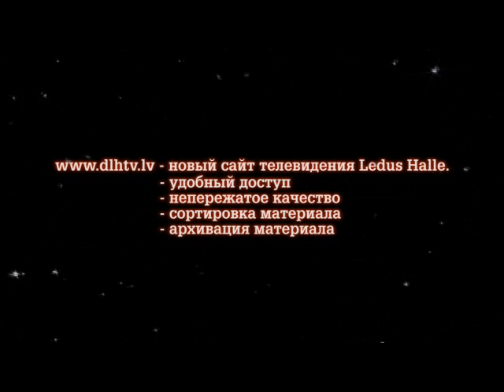03.04.10 Vilces - DLLA 4:0 (p.v.)